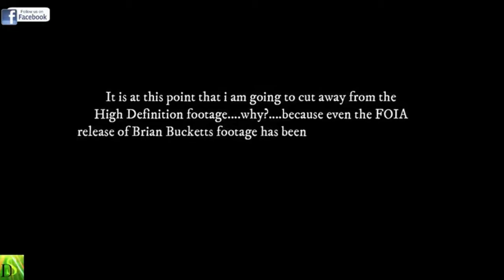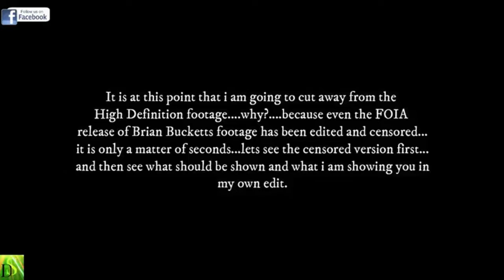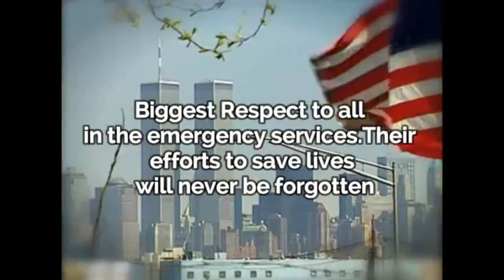America's Darkest Day in 4K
Originally created 28th October 2018.
Refreshed, Upscaled and Re-Edited To 4K UHD
10th October 2024

 I have taken footage from the original NIST Archive and compiled and edited it.
This footage was uploaded to YouTube twice and deleted by YouTube twice.
Sometimes raw footage from Tuesday September 11th 2001 is more powerful than any other.

NIST Release 2542A0108-G2518(Cumulative1-5)

23 years on and with a new generation looking into research on 9/11...think about the official narrative and what is presented.

The Truth Will Find A Way

Any Theory That Has More Veracity Than The 9/11 Commission Report Is A Plausible One.
                                                                                             leigh j apted 2017

Experience America's darkest day in stunning 4K resolution as we delve into the events surrounding the tragic collapse of the Twin Towers on September 11, 2001. This HDR video captures the haunting beauty of New York City, from the iconic skyline to the solemnity of Ground Zero, where history was forever altered. Join us as we explore the comprehensive history of the World Trade Center, including in-depth insights from the NIST report and the details uncovered through FOIA requests. This documentary not only highlights the catastrophic events of that fateful day but also examines the resilience of the city and its people in the face of disaster. With perspectives on public safety, emergency management, and urban disaster response, we reflect on the impact of the WTC collapse and the significance of the 911 memorial. Discover the lesser-known stories of the third tower, WTC 7, and the ongoing efforts to remember and honor those lost in this historical event. Immerse yourself in this visual journey through New York, capturing the spirit of resilience and the lessons learned from one of the most defining moments in American history. Whether you are a history enthusiast or simply seeking to understand the weight of this tragedy, "America's Darkest Day in 4K" is a compelling watch that brings the past to life in vivid detail.